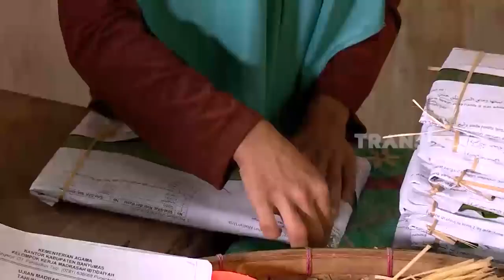FALAFEL TEMPE | JEJAK SI GUNDUL